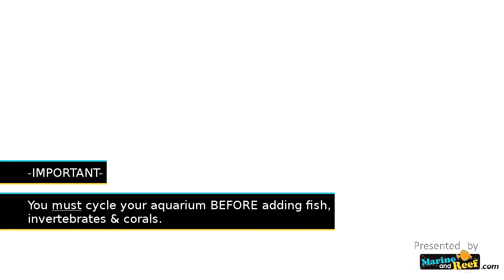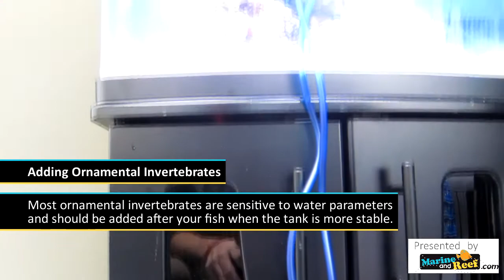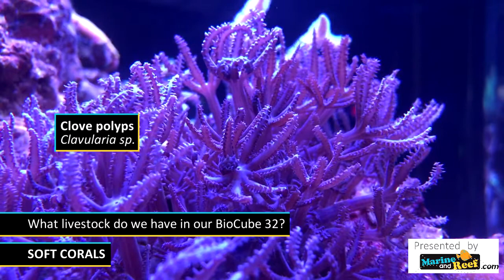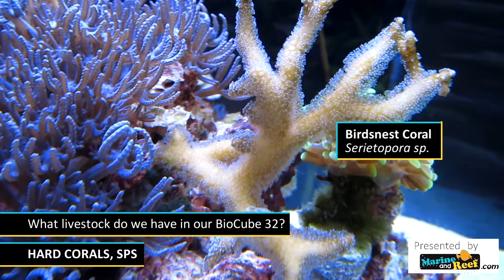Adding Livestock to a BioCube Aquarium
Step by step instructions for how to add livestock (fish, coral, invertebrates) to a BioCube Size 16 LED BioCube Aquarium or BioCube Size 32 LED BioCube Aquarium

At CoralifeBioCube.com we only sell products compatible with the Coralife BioCube.